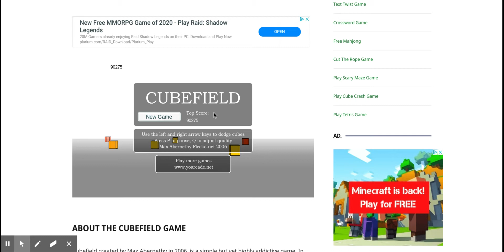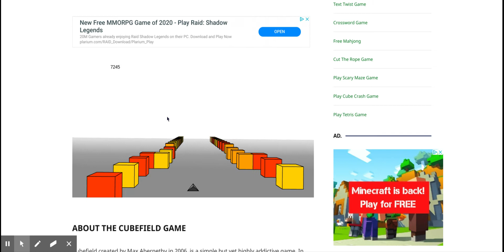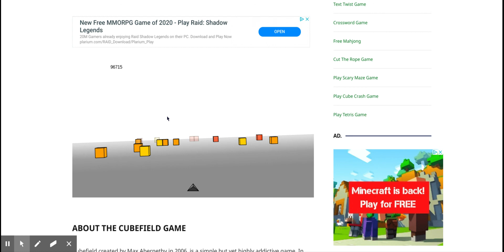Cubefield #1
My first experience on Cubefield. I had a couple of good attempts.